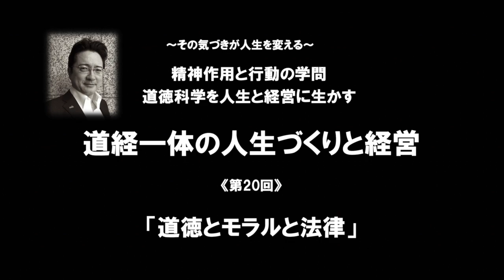第20回：「道徳とモラルと法律」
参考冊子：「道徳とモラルは完全に違う」出光佐三著より